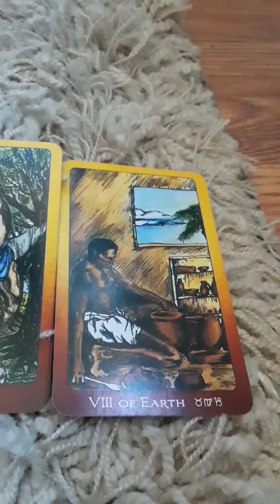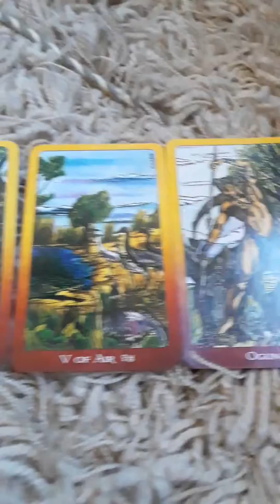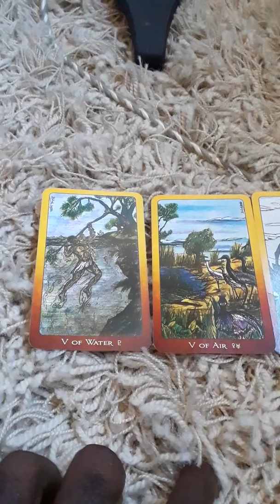Nu-Awakening Coney Island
Readings by the BEACH.
Energetic healing by the Waves.
By fair energy exchange contribution.
Enter🌍Me🔯Dia♾Class and Nu-Awakening.

Yesterday's episode...

Was about the 3 Mackerel.

Fair ☆♡☆ Oracle Exchange.

Warning is on this 1ST card... whenever ITcomes. it's the AYUDA☆ME 🐯🏛🦁 A JUDAH ME. I go thru my "FRI■END LIST" so if you are able to read this. GOOD G♾D FOR(TUN)3 2 YOU. I have not unfriend(3D) or blocked your 3D(ensity) ID=EN(TIT)L3(men)T st(ORY).

V OF WATER 5 OF WATER...
Drowning MAN clutching while VAMPIRES seeks to exploit and drain you of CREATIVE INSIGHT.  UNFAIR EXCHANGE.

V OF AIR 5 of AIR.

So you learning how to live in this habit(at) PRECARIOUS co-existing with the PREDATOR PREY ... there is the HIDDEN SNIPERS SNIPPETS.. BE ALERT..

OGUN=OGGUN=OCHO♾SI
IAN AND THE SPIDER

The Might IRON which N8🦁🥀🐯Comes🌍from the CLAY is the God of Poetry and WAR.  Octo🐯Puss is a LION of the SEA.  ALL WORKS for your G♾♾D... BE INTENTIONALLY INSPIRED.

VIII OF EARTH 8♾ OF EARTH
I CREATE from within me... NEW SYSTEMS... NEW PROPHETS=MY OWN DOMAIN..

AU=G(oat) Ee

This AU=GOLDEN GOATEE AMEN will win.
May joy full days be your measure.

Are you a Patron or a Prey On?